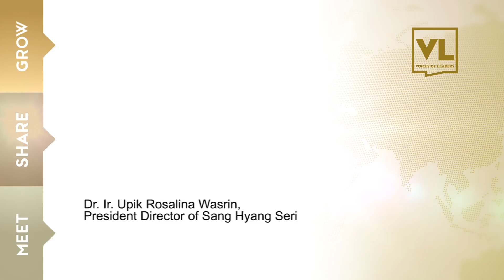Top executive: Ir. Upik Rosalina Wasrin, the President of Sang Hyang Seri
Interview with Ir. Upik Rosalina Wasrin, the President of Sang Hyang Seri, one of the largest National Seed Agro industry Corporations.

She highlights Sang Hyang Seris' mission of producing a high quality horticulture business of current agro industry seed products, optimizing the utilization of companies' resources through excelent agro-based technology.

Are you interested in business and investment opportunities in Indonesia?